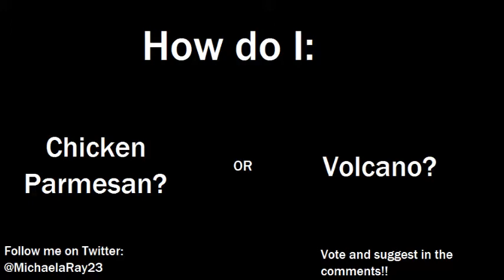How do I Card Castle?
In which I try (and fail mostly) to make two different kinds of card structures.